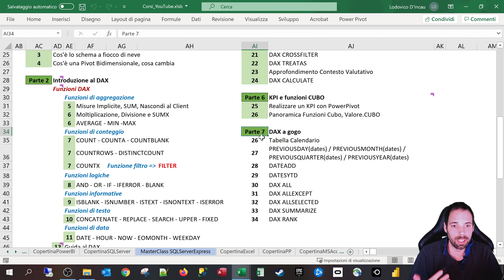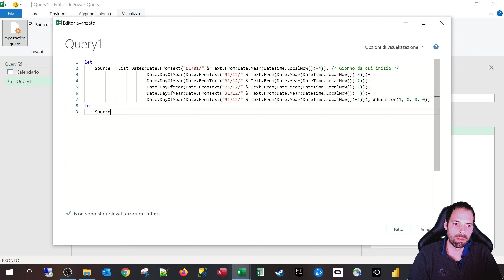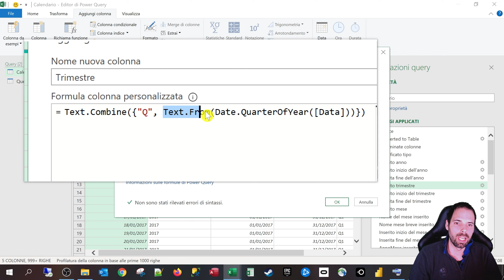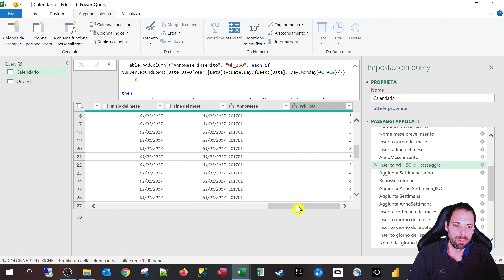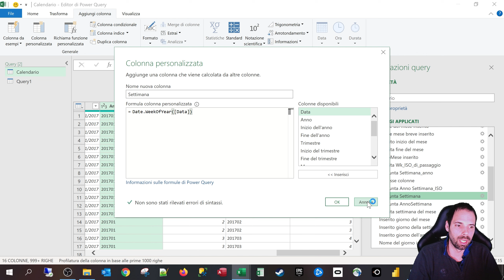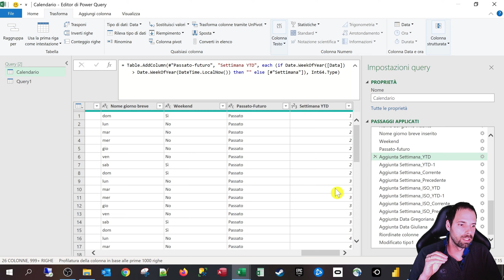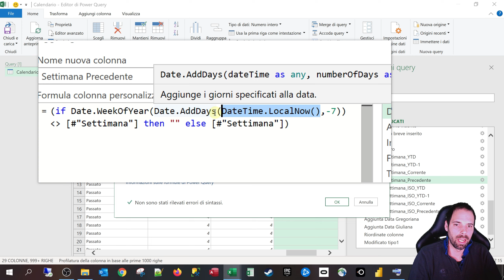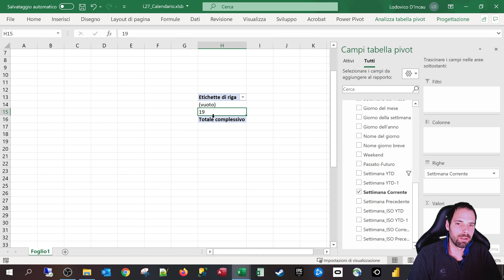PowerPivot - Tabella Calendario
27^ Lezione
Una lezione di passaggio, creiamo una tabella di calendario con PowerQuery, un modello di PowerPivot senza una tabella del calendario non è un vero modello, è veramente importante avere una tabella di questo tipo per gestire le nostre formule DAX e avere nello stesso tempo la possibilità di gestire la data in più formati!

Capitoli della Lezione:
1. Introduzione 0:00
2. Download e applicazione 1:55
3. Creiamo un elenco di date 3:50
4. Conversione Elenco in Tabella 6:32
5. Rinomina del campo Data e conversione 7:12
6. Date.Year  Inseriamo l'anno 7:49
7. Date.StartOfYear Inizio e fine dell'anno 8:43
8. Date.QuarterOfYear Trimestre 9:16
9. Date.StartOfQuarter Inizio e fine del Trimestre 10:08
10. Date.Month Mese10:36
11. Date.MonthName Nome del mese 10:52
12. Date.StartOfMonth Inizio del mese 11:31
13. Anno+Mese 11:59
14. Settimana ISO 13:31
15. Date.WeekOfYear Settimana Standard 16:30
16. Date.WeekOfMonth Settimana del mese 17:27
17. Date.Day Giorno del mese 17:55
18. Date.DayOfWeek Giorno della settimana 18:17
19. Date.DayOfYear Giorno dell'anno 18:45
20. Date.DayOfWeekName Nome del giorno 19:02
21. Week End e Passato-Futuro 20:04
22. Settimana_YTD 21:13
23. Settimana_YTD-1 23:43
24. Settimana Corrente 24:28
25. Settimana Precedente 25:12
26. Data Gregoriana 25:45
27. Data Giuliana 28:04
28. Conversione Campi 29:16
29. Conclusione e Saluti 29:47